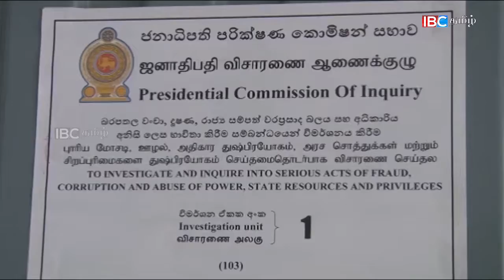ரிசாத் பதியுதீன் ஜனாதிபதி ஆணைக்குழுவில் முன்னிலை